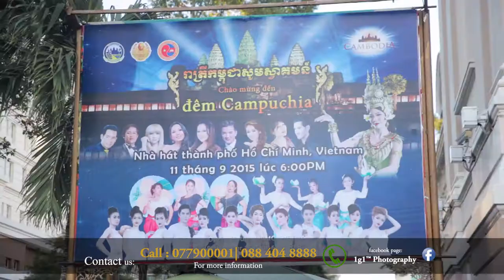Cambodia Night 2015 in Hochi Minch City with Sun Supermodel by 1G1 Photography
Ho Chi Minh City: From 10 to 12 September 2015, in Sai Gon Exhibition and Convention Centre (SECC), Ho Chi Minh City, Viet Nam National Administration of Tourism (VNAT) in coordination with Ho Chi Minh City’s People’s Committee and Department of Tourism to organize the 11th International Travel Expo Ho Chi Minh City 2015 (ITE-HCMC 2015) with the theme “One Decade – One Region – One World”.

1G1 Photography has the honor to be there with Sun Supermodel and capture the amazing parts during the performance of the Cambodia Night.